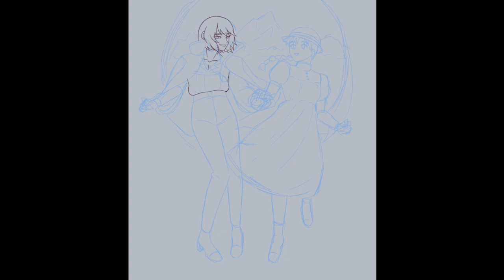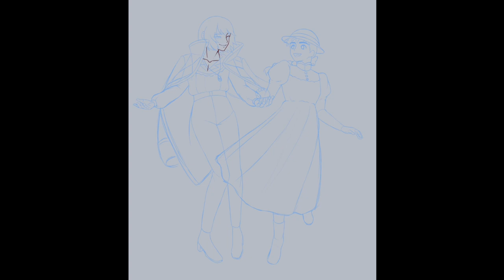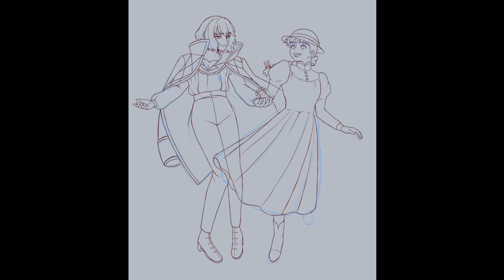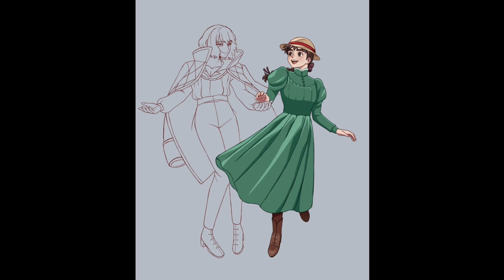Howls Moving Castle SpeedPaint | Clip Studio Paint | Timelapse